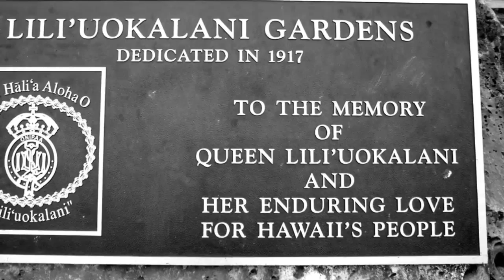Hawaiian Music : "Aloha 'Aina" By Yumi Ishikawa&Pono Lani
Yumi Ishikawa and Pono Lani's third album, "Aloha 'Aina",released on 23rd June, 2013.

While you enjoy listening to 14 wonderful sampler songs from this new album,you'd experience many beautiful scenery of Hawai'i and Japan.

And,You can buy this album at CDBaby, iTunes Store, and Amazon.com.

*Please refer to these web sites for more informations of this album.